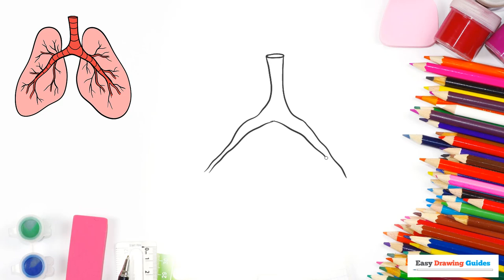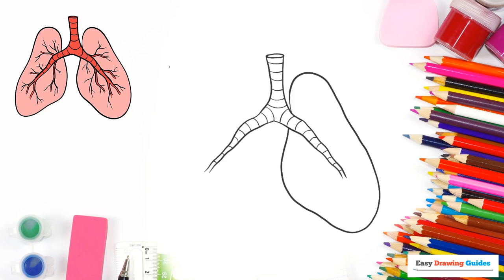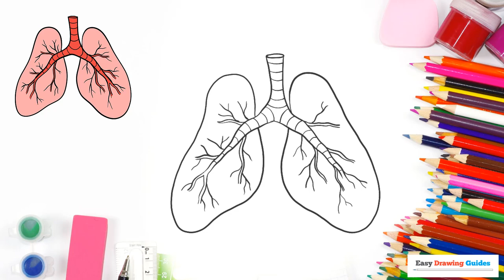How to Draw Lungs in a Few Easy Steps: Drawing Tutorial for Beginner Artists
Learn to draw animals with easy step-by-step instructions.
Learn to draw lungs. This step-by-step tutorial makes it easy. Even beginner artists can now draw a great looking lungs.

The lungs are among the largest organs in the human body. These muscular air sacs are located within the chest. When air is brought into the lungs, the body takes in oxygen and removes carbon dioxide from the blood. The heart then pumps the oxygenated blood to the body.

You don't need any special pens or tools. A regular pencil, eraser, and paper are all you need.

Have fun!

You can find the illustrated 'How to Draw Lungs' drawing guide with a downloadable PDF tutorial

If you liked this drawing tutorial, click the thumbs up icon to LIKE it.